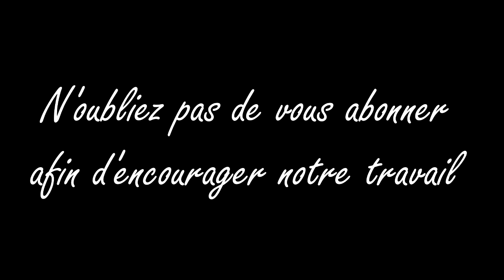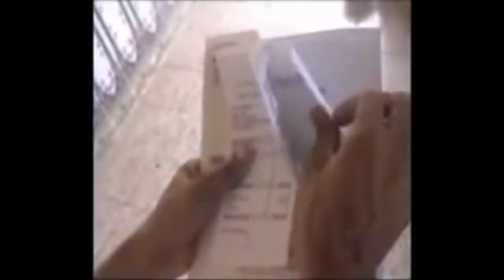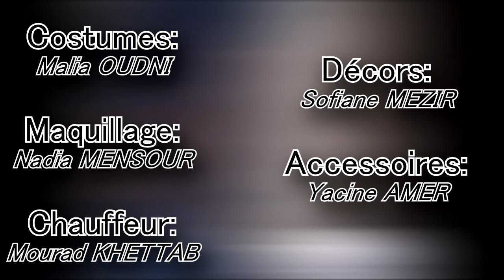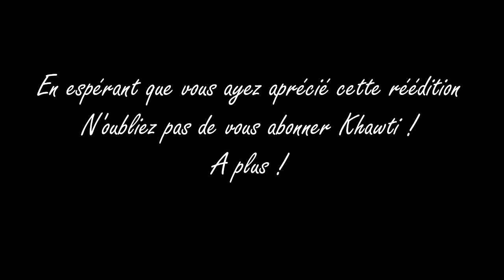Hocine VISA (Version rééditée) 2021 HD [Film Algérien]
Le fameux film Algérien "Hocine VISA" avec un nouveau graphisme du générique.